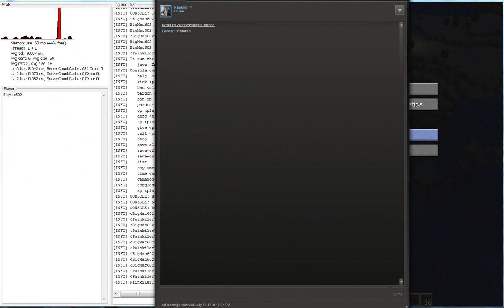minecraft TNT oops